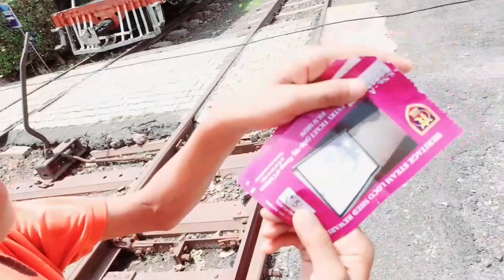Heritage steam loco shed rewari ll rr ki vines ll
loco, loco shed rewari,  loco shed vlog railway vlog, rr ki vines,  Ravi Rathore ki vines